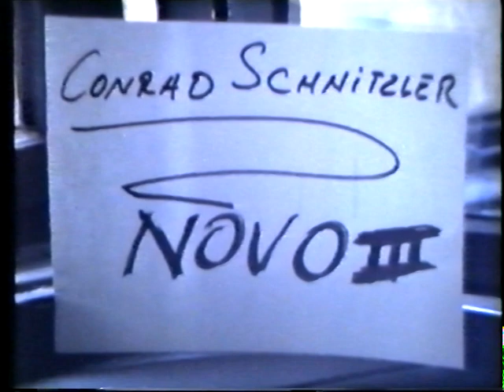CONRAD SCHNITZLER : Novo III - Margrit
Conrad Schnitzler's official video #35, approved by CON to put into the internet! According to CON, this is called Novo III - Margrit. Hommage a Magritte.